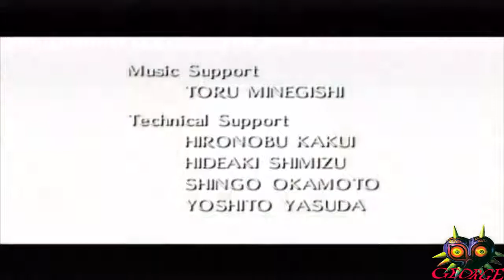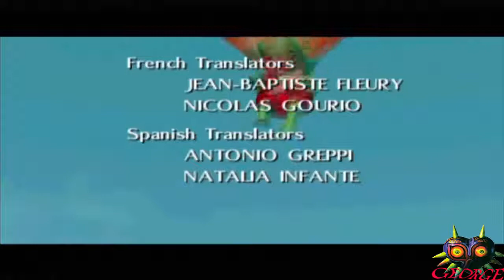Loz:Majoras Mask 100% Guide - No Damage Walkthrough 6/6